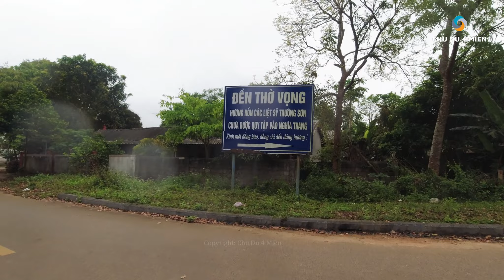Xuyên Việt 2023 Ngày 40 bị xe tải ép lề đường về Quảng Bình